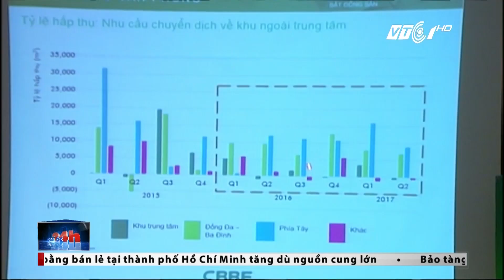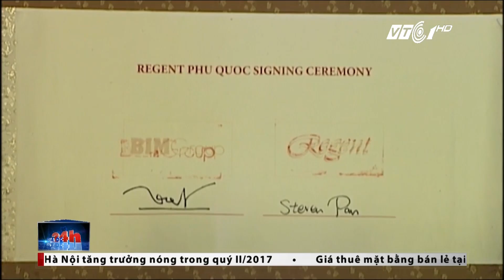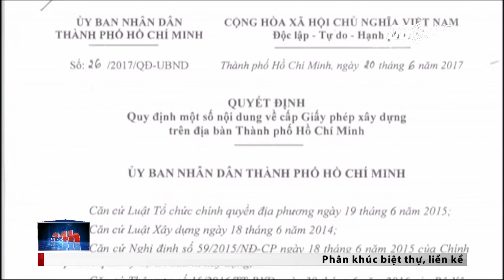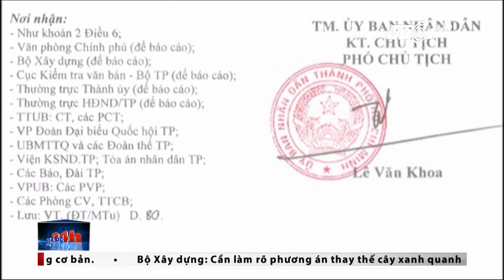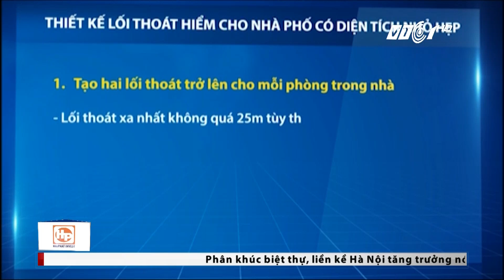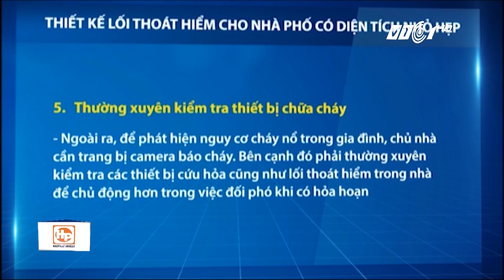Địa ốc 24h ngày 02/07/2017 | VTC1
VTC1 | Địa ốc 24h ngày 02/07/2017, phát sóng lúc 11h45 trên VTC1 và VTC1 HD sẽ có những tin chính sau:

- Báo cáo, kiểm định chung cư cũ trước 15/07
- Khánh Hòa: cụm CN sông Cầu có 17 dự án đầu tư
- Vì sao DN Việt bắt tay với hệ thống khách sạn quốc tế
- Tp.HCM: Giao dịch biệt thự, chung cư tăng mạnh
- Sửa nhà quy hoạch treo: Phao cứu sinh của người dân
- Tư vấn: Thiết kế lối thoát hiểm cho nhà có diện tích hẹp